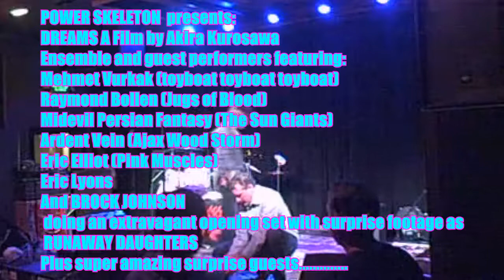03. POWER SKELETON & FRIENDS - DREAMS pt. two 5-08-17